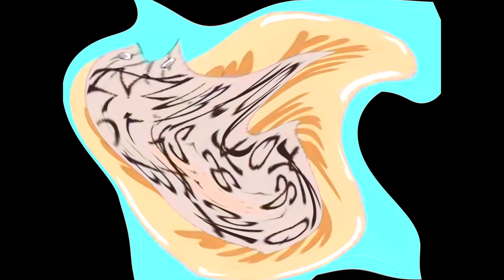I FIXED HOTEL MARIO!!!